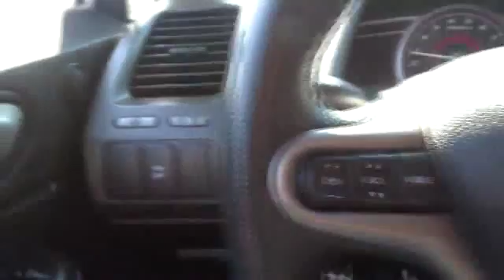2008 Honda Civic San Jose, Morgan Hill, Gilroy, Sunnyvale, Fremont, CA 375069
2008 Honda Civic

Black w/Cloth Seat Trim. Surround soundlessness. No-sweat switchgear. Tired of the same tiresome drive? Well change up things with this good-looking 2008 Honda Civic. It is nicely equipped with features such as Black w/Cloth Seat Trim. New Car Test Drive called it ...a benchmark in the compact class, noted for its reliability. A wide range of models is available. They're easy to drive, with ample windows that provide outstanding outward visibility... Designated by Consumer Guide as a 2008 Compact Car Best Buy. This Civic is so fuel efficient, by the time it needs a refill you may forget where to actually put the fuel in! We put our best price online and on the car so you don't waste time and energy trying to figure out what you'll actually pay. We sell high quality pre-owned vehicles at extremely low prices with out any games, gimmicks, or high-pressure tactics. We do business the way business should be done.